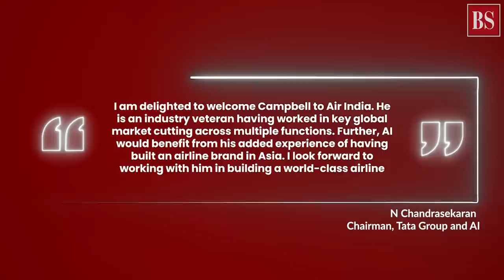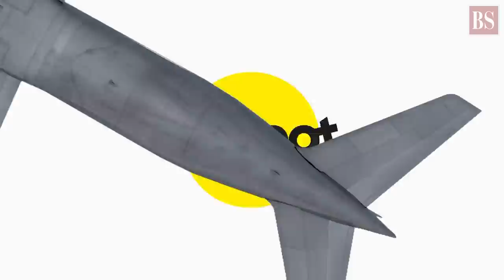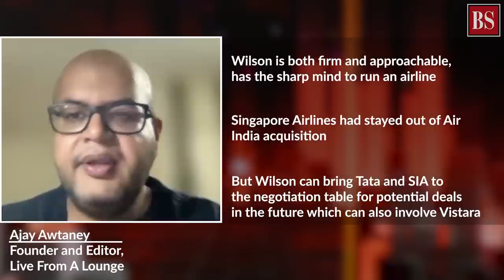Why may Tata Sons have chosen Campbell Wilson to lead Air India?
Air India’s new owners are on-boarding aviation veteran Campbell Wilson as the new chief. Who’s Campbell Wilson? How can his 26 years of aviation experience help the turbulent airline? Let’s find out.

– Do not delete